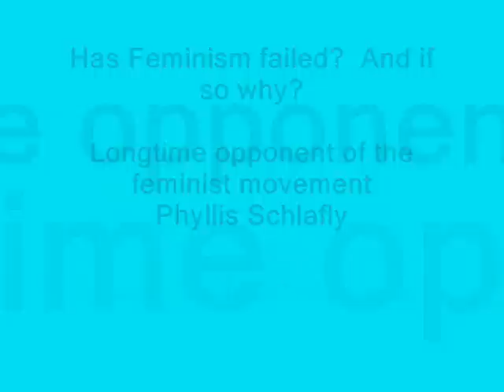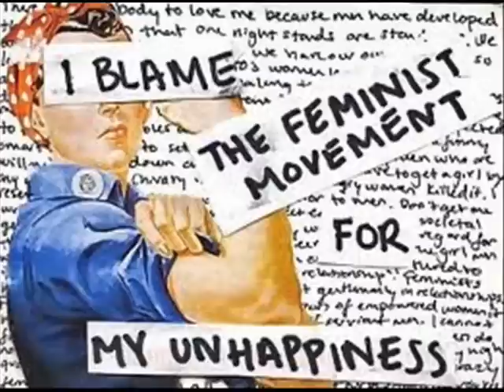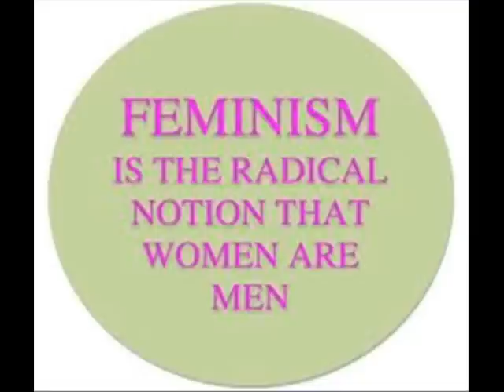Phyllis Schlafly on HMN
Feminism is dead according Phyllis Schlafly.  We talked to her about her new book on Houston's Morning News.